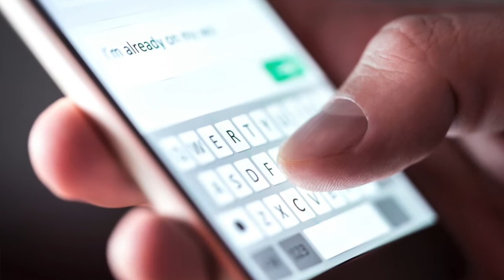SBG RUNNIN THE ONES